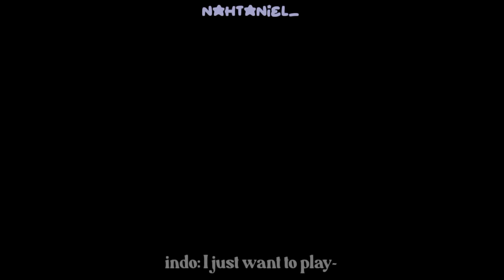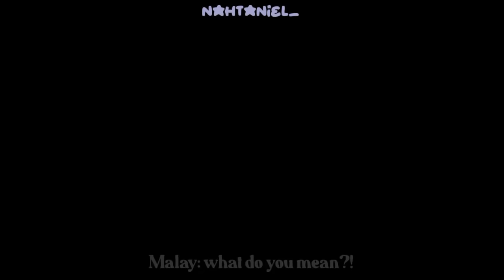The Return meme || countryhumans Asean -AU "(Not history)"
Hi everyone!! I haven't uploaded a video in a long time!I hope you don't have to wait too long...
Forgive me for being too busy with my life... In the future I will try not to be too busy ^^"

Apk:
Ccp (cute cut pro)
Ibispaint (pro)

Inspired? Idk...

have any questions? give it in the pin comment!